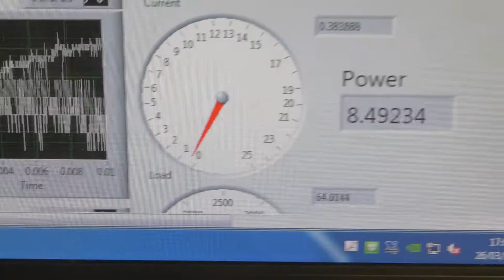UAS Propulsion System Dynamometer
A fully automatic, computer controlled dynamometer built by John Fardoulis for testing single and dual propeller configurations for blades up to 32 inches in diameter.

This system automatically steps propulsion systems through the throttle range, recording more than 200 measurements per run.

The bespoke LabVIEW interface was created by Dr Oliver Payton.